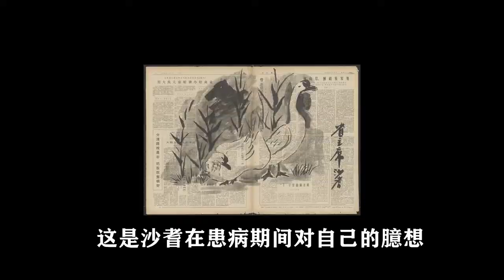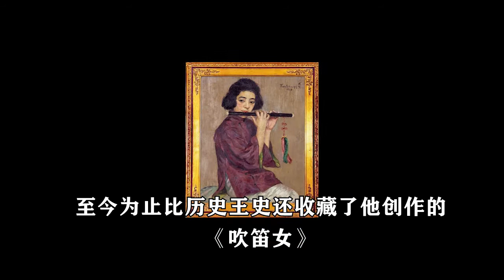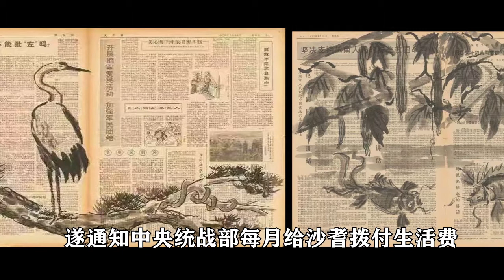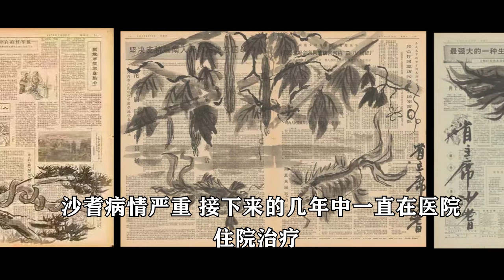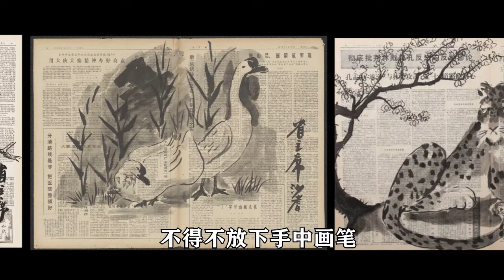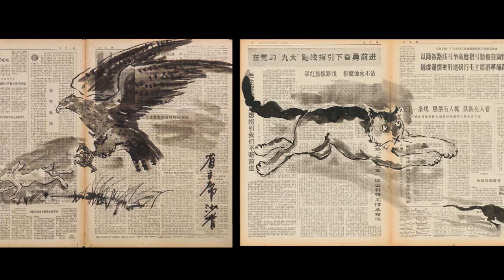典型的天才疯子画家沙耆，多次送进精神病院，可与凡高、塞尚相提并论，中国油画大师，具有传奇般的人生经历，与黑帮老大杜月笙交往，徐悲鸿弟子，比利时皇家艺术学院入室弟子。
疯子画家沙耆多次被送进精神病院，在报纸上的涂鸦却卖了上百万，其艺术成就可与凡高、塞尚相提并论，具有传奇般的人生经历，与黑帮老大杜月笙交往，徐悲鸿弟子，比利时皇家艺术学院入室弟子。